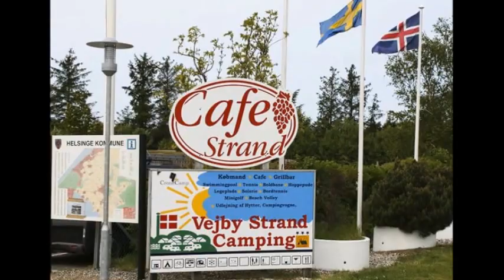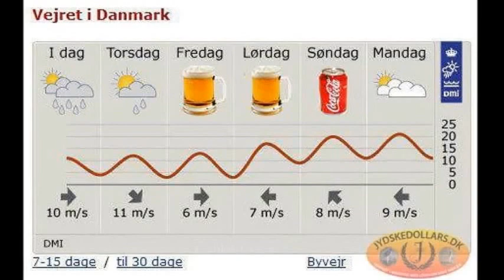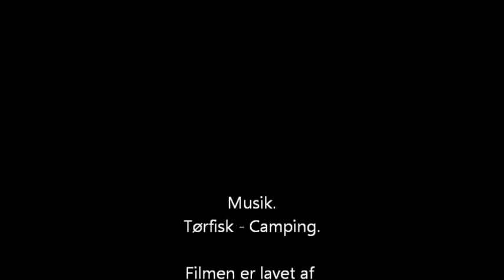Film om Vejby Strand Camping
En lille film som viser en rigtig hyggelig campingplads i Nordsjælland - Vejby Strand Camping